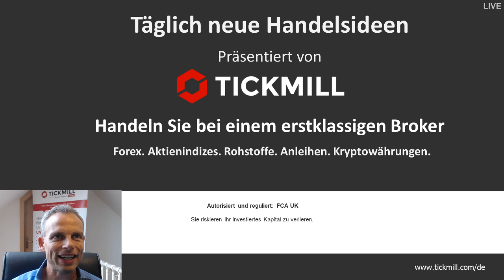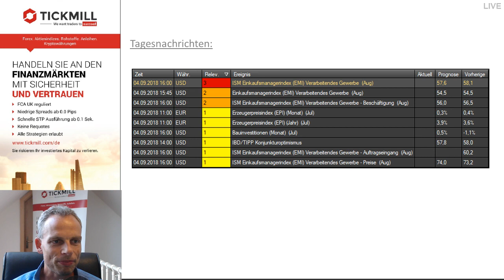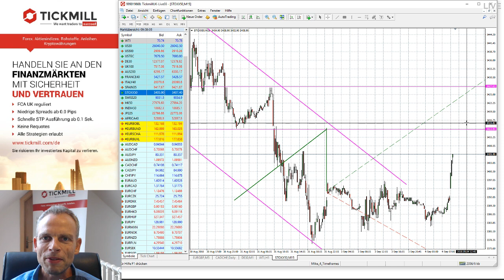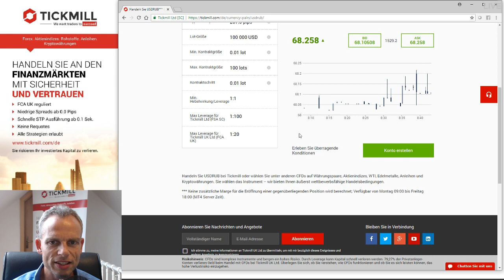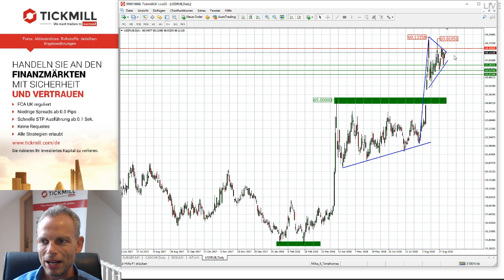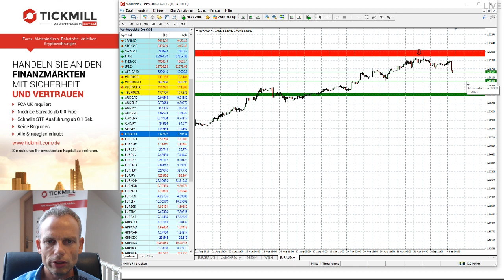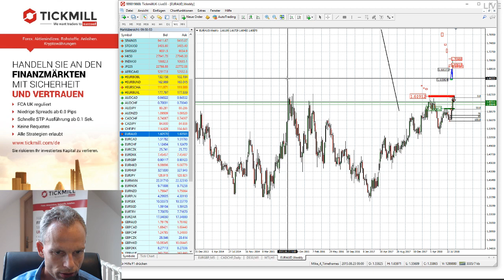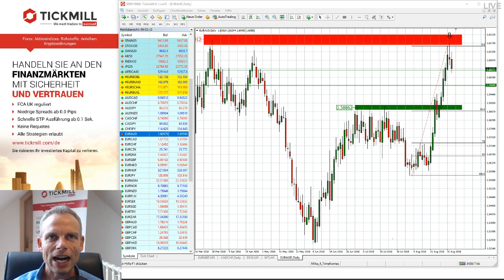Videobesprechung zu Tickmill's Handelsideen für den 04. September 2018 mit Mike Seidl